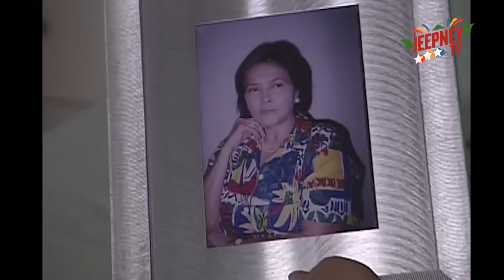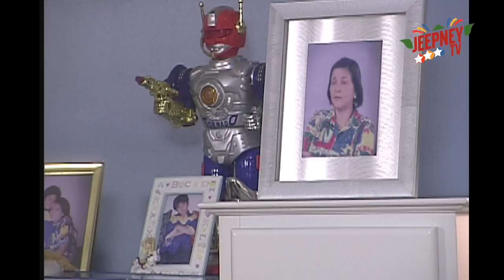Wansapanataym: Happy Lola Ester feat. Jiro Manio (Full Episode 198) | Jeepney TV